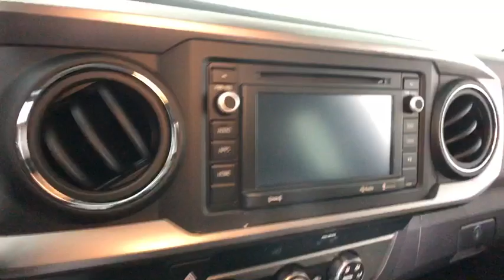2019 Toyota Tacoma Easton, Allentown, Bethlehem, Phillipsburg and Stroudsburg PA T48307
Super White N 2019 Toyota Tacoma available in Easton, Pennsylvania at Koch Toyota. Servicing the Allentown, Bethlehem, Phillipsburg and Stroudsburg PA area.

Koch Toyota
3816 Hecktown Rd

Axle Ratio: 3.91,16 Silver Alloy Wheels,Wheels: 16 Dark Satin Alloy,Fabric Seat Trim,Radio: Entune Plus AM/FM/CD w/Connected Navigation,SR5 Package,5 Black Oval Tube Steps,Door Sill Protectors,Mudguards,All Weather Floor Liner & Door Sill Protector Pkg,Daytime Running Lamps,Color-Keyed Overfenders,Front Fog Lamps,Remote Keyless Entry System,Variable Intermittent Wipers,Exterior Parking Camera Rear,Auto High-beam Headlights,Distance pacing cruise control: Dynamic Radar Cruise Control,6 Speakers,Air Conditioning,Electronic Stability Control,Front Bucket Seats,Front Center Armrest,Tachometer,ABS brakes,Anti-whiplash front head restraints,Brake assist,Bumpers: body-color,CD player,Driver door bin,Dual front impact airbags,Dual front side impact airbags,Front anti-roll bar,Front fog lights,Front reading lights,Front wheel independent suspension,Illuminated entry,Knee airbag,Low tire pressure warning,Occupant sensing airbag,Outside temperature display,Overhead airbag,Overhead console,Panic alarm,Passenger cancellable airbag,Passenger door bin,Power door mirrors,Power steering,Power windows,Rear step bumper,Remote keyless entry,Speed control,Speed-sensing steering,Steering wheel mounted audio controls,Telescoping steering wheel,Tilt steering wheel,Traction control,Trip computer,Variably intermittent wipers,Front beverage holders,Auto-dimming Rear-View mirror,Compass,AM/FM radio: SiriusXM